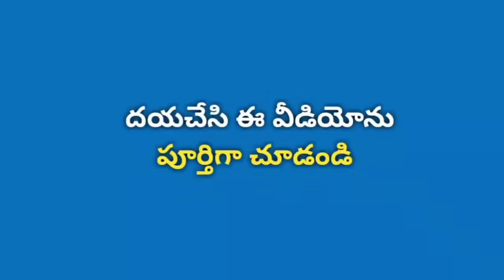SI.NO-14#Yogitha.A#Teacher's Day competition. NENUSAITAM YOUTUBE CHANNEL.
upadyaaya dinotsavam
nenu saitam competition
nenu saitam potilu
nenu saitam youtube channel